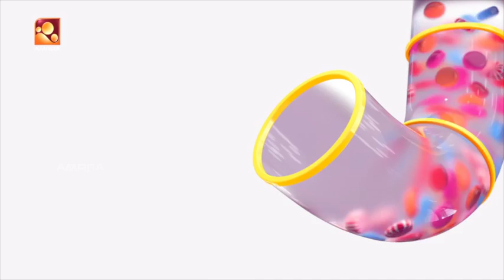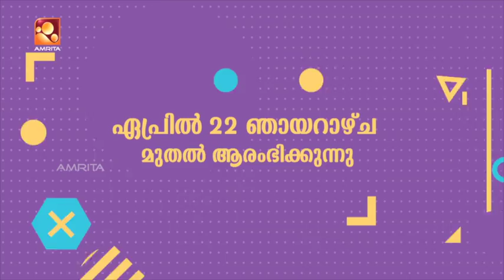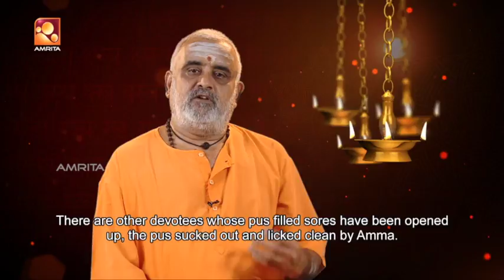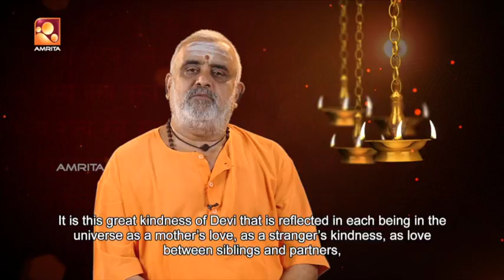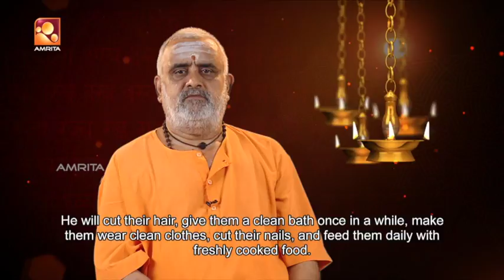സന്ധ്യാദീപം - Ep: 13thJuly18 | Lalithamritam | Amritam Gamaya | Bhagavatham | Sathyam Sanathana